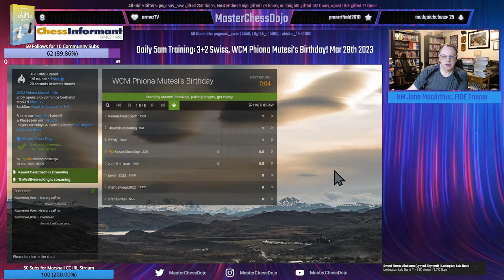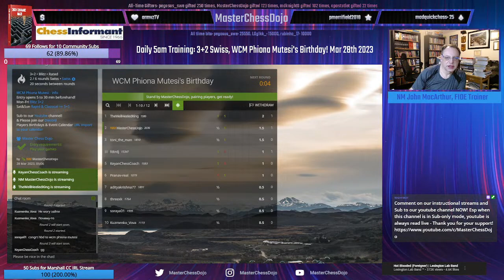Daily 5am Training: 3+2 Swiss, WCM Phiona Mutesi's Birthday! Mar 28th 2023